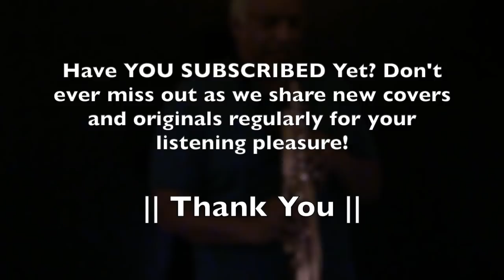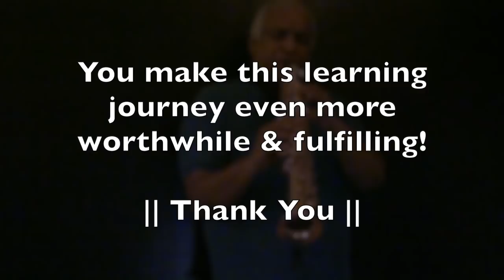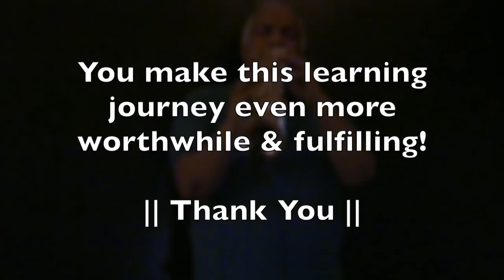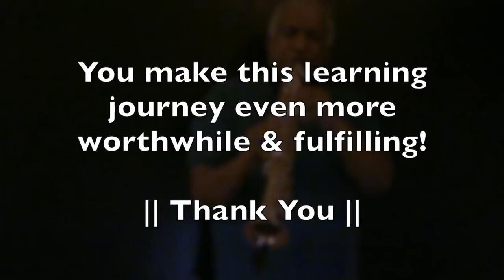Kabhi To Nazar Milao | The Ultimate & Relaxing Saxophone Instrumentals | #432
Here is one more special and popular song covered especially for you. This time on the Soprano Saxophone.

Song: Kabhi To Nazar Milao
Singers: Asha Bhosle & Adnan Sami
Songwriters: Adnan Sami & Riazurrehman Saghar
Music Label: Magnasound Media

Background Music Arranged by Mr. Amit Das

Lyrics with Translation

कभी तो नज़र मिलाओ
कभी तो करीब आओ
जो नहीं कहा है
कभी तो समझ भी जाओ
हम भी तो है तुम्हारे
दीवाने हो दीवाने
दीवाने हो दीवाने

दीवाने हो दीवाने
दीवाने हो दीवाने

Let our eyes meet for a glance and for while
Come close to me at times.
What I could not express
Please try to understand
I am yours too
I am crazy about you...madly in love with you!

हमने तुमको देखते ही दिल दिया
तुम भी सोचो
तुमने हमसे क्या किया
तुम भी सोचो
तुमने क्या किया
क्या किया
मेरा दिल न तोड़ो
कभी दिल से दिल मिला लो
दीवाने हो दीवाने
दीवाने हो दीवाने

I gave you my heart the moment I saw you
You assess for yourself what you have done to me.
Please do not break my heart
Let our hearts meet
I am crazy about you..just madly in love with you!

दीवाने हो दीवाने
दीवाने हो दीवाने

दिल यह चाहे
तेरी जुल्फें चूम लूँ
सोचता हूँ
और तुमसे क्या कहूं
दिल यह चाहे
सोचता हूँ
तुमसे क्या कहूं
क्या कहूं
कोई फैसला दो
कभी तो गले लगाओ
दीवाने हो दीवाने
दीवाने हो दीवाने

My heart wishes that I kiss your beautiful curls that fall over your beautiful face
I wonder what more can I share with you.
Give me a decision and answer
Embrace me and draw me close

दीवाने हो दीवाने
दीवाने हो दीवाने
दीवाने हो दीवाने